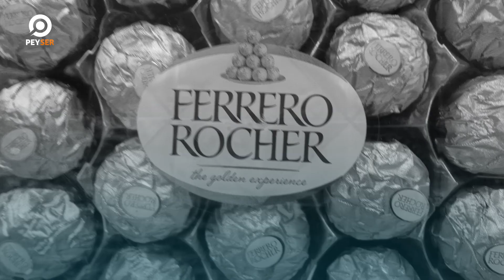نۆتێلای شیرین، ژیانی منداڵانی کوردی تاڵ کردووە.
نۆتێلای شیرین، ژیانی منداڵانی کوردی تاڵ کردووە. نۆتێلا چۆن بەرهەم دێت؟ چۆن منداڵانی کورد بە ماندوبوونی زۆر، شیرینی جیهان دابین دەکەن؟ ئەو نۆتێلایەی ئێمە دەیخۆین بۆ هەزاران کرێکار هێمای تاڵی ژیانە.